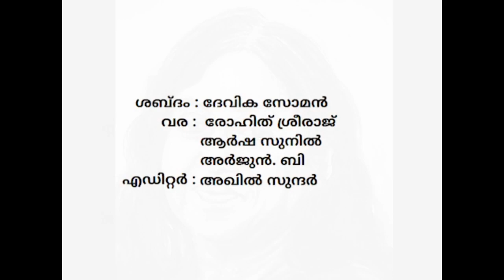വാങ്മയം 2, എന്റെ കഥ, ആൽക്കമി